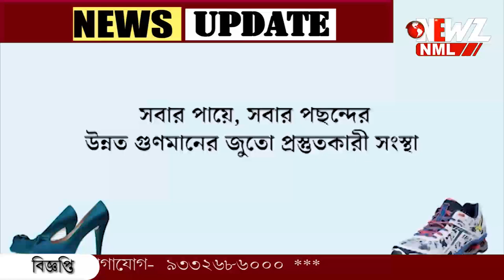অসহায় মানুষের পাশে বনগাঁ জেলা পুলিশ।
অসহায় মানুষের পাশে বনগাঁ জেলা পুলিশ। গাইঘাটায় দূর্গতদের হাতে তুলে দেওয়া হল শুকনো খাবার, নতুন বস্ত্র। ১০০ জন শিশুর হাতেও এদিন তুলে দেওয়া হয় পোশাক।